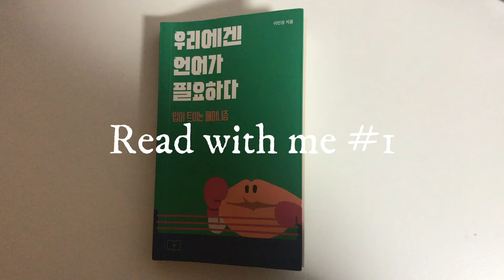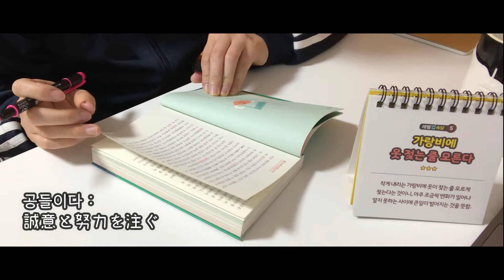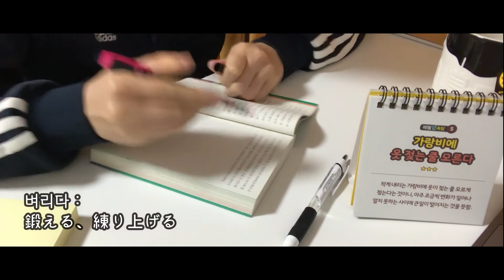[Read with me#1] 우리에겐 언어가 필요하다 읽기 P7-16 [韓国語勉強]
イミンギョン作家の「私たちにはことばが必要だ」の原書を読み始めました。
韓国語勉強している皆さん、ぜひ一緒に韓国語で本を読みましょう！
今日は７〜１６ページ。私が読んでいてわからなかった単語は字幕をつけてみました。